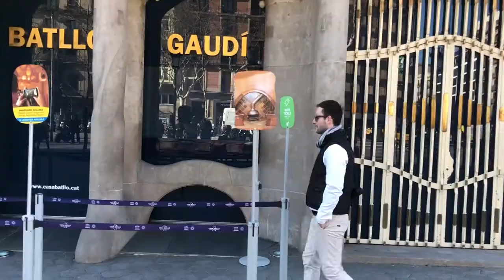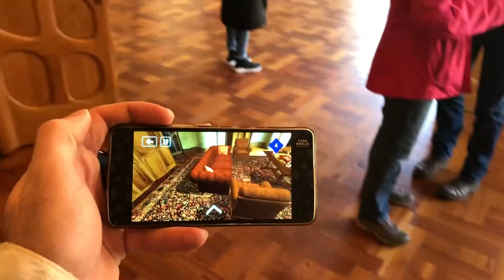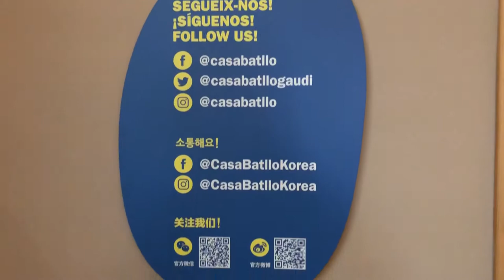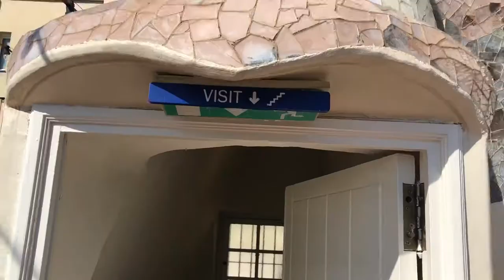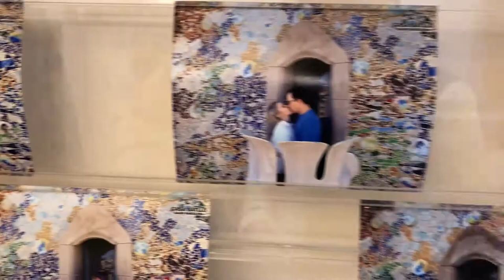Gaudí House Museum - Casa Batlló